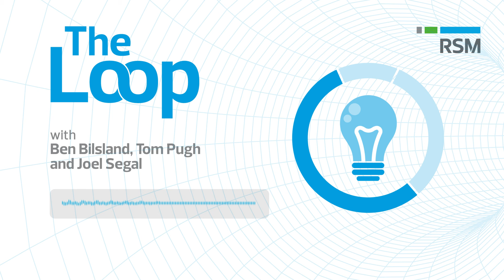The future of generative AI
In the final episode of our generative AI series, we look ahead to see how this powerful technology might affect the economy and society in the long run. How will generative AI change the economic landscape? How will it challenge the professional service sectors?

 Ben Bilsland, Tom Pugh, RSM’s economist, and Joel Segal, a business transformation partner at RSM UK, join us to talk about the possible changes that generative AI could bring in the next 30 years. They discuss how productivity and its distribution among society might change, and how work tasks and human skills such as creativity, critical thinking, and communication might evolve in response to the technology.

They also consider the difficulties and opportunities that AI brings, such as workforce shifts, education reforms, and the need for human-machine cooperation. Listen for a thoughtful discussion on how generative AI could shape the future of work, productivity, social interactions, and the impact of this rapidly advancing technology.

For more insights on generative AI, explore our Real Economy report via the

00:00:00 Introduction
00:00:33 What impact with generative AI have on the economy in 30 years?
00:07:35 Productivity and generative AI
00:10:20 What is holding up generative AI from having an impact on society?
00:11:40 Education and training for generative AI
00:15:07 Workforce and people
00:16:59 Skills needed for generative AI
00:21:19 What do business leaders want to know about generative AI?
00:22:20 Will generative AI lead to better automation?
00:25:00 What are the possibilities of generative AI in the future?
00:31:15 Closing thoughts